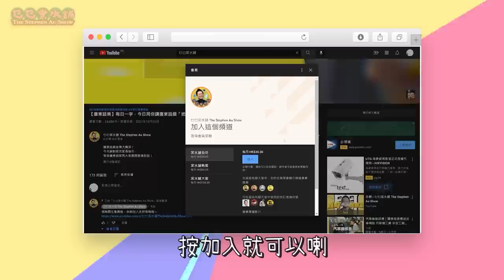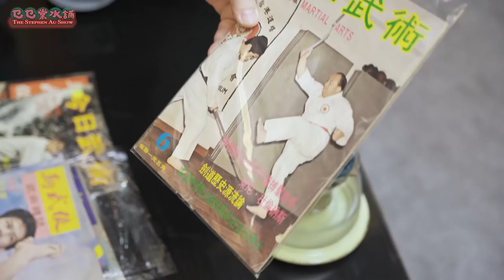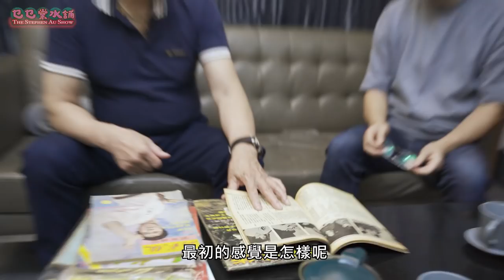【李小龍生辰特輯（上）】空手道大師李錦坤專訪｜乜乜棠水舖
11月27號就係龍哥生日！
為左隆重其事
我搵咗當年得到龍哥贈送一卷八米厘菲林短片嘅李錦坤師傅
亦即係我師公做個訪問
一連兩集會大家講龍哥之外
仲細說當年拍電影嘅一點一滴！

我哋開左會員啦，快啲加入支持我哋啦～